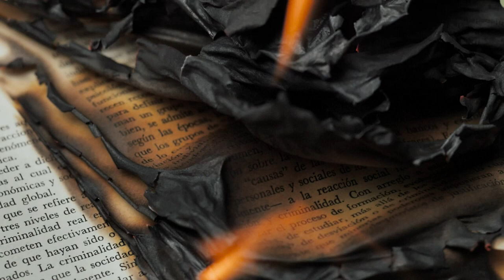Broforce Ep6 Le Xénomorphe Lance Missile